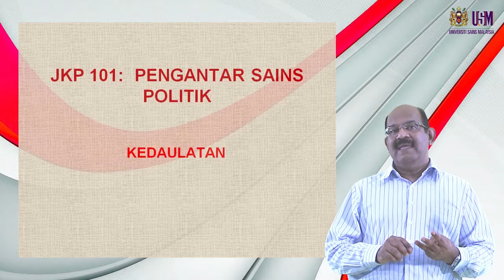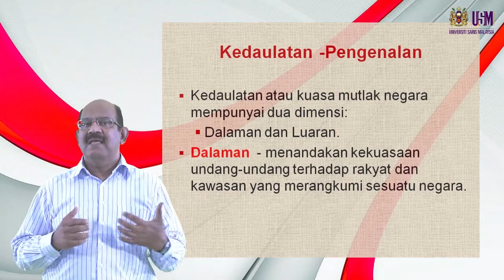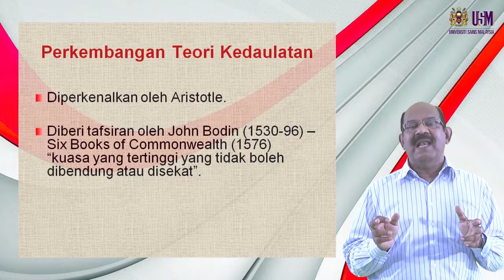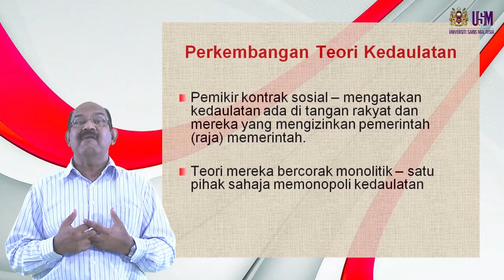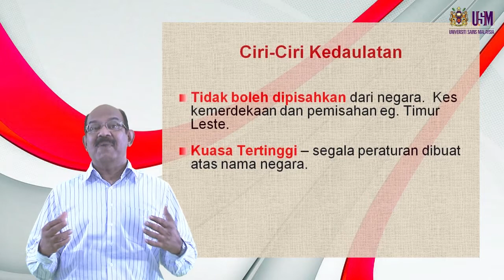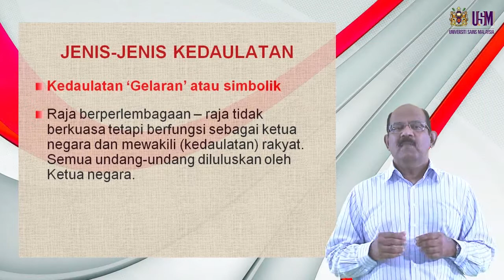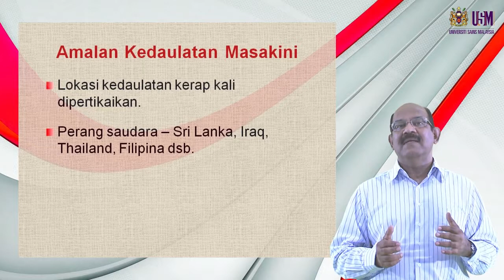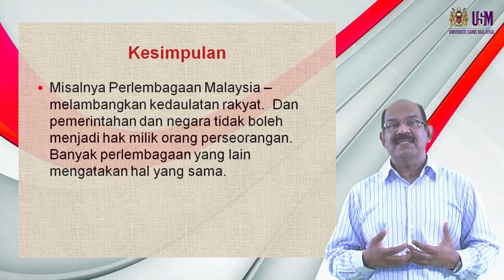JKP 101 Kedaulatan